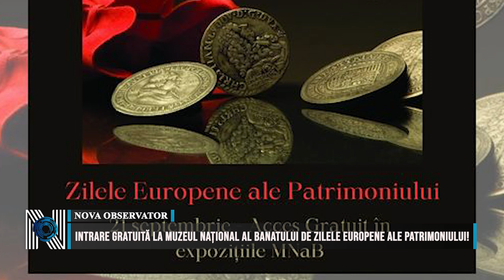INTRARE GRATUITĂ LA MUZEUL NAȚIONAL AL BANATULUI DE ZILELE EUROPENE ALE PATRIMONIULUI!